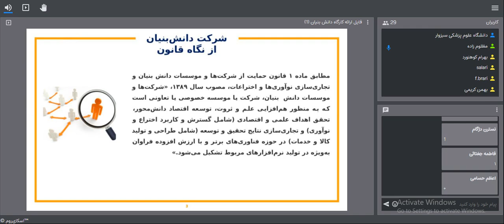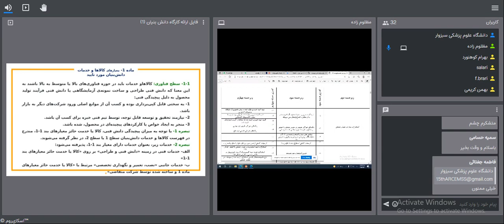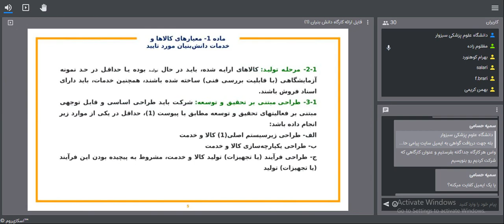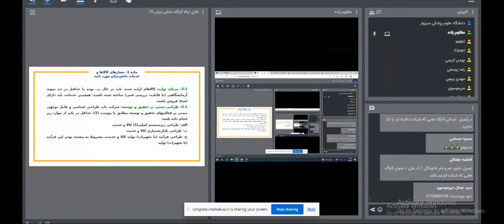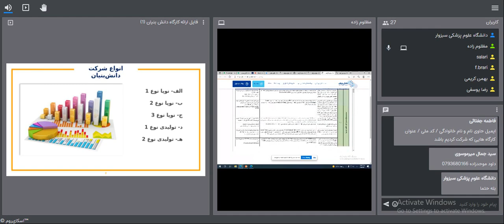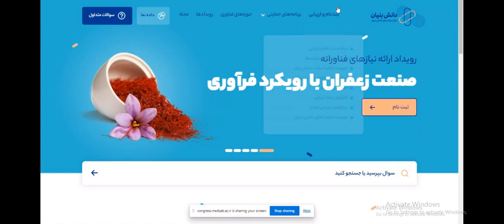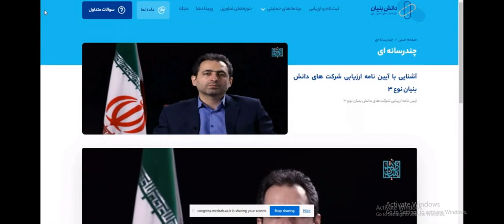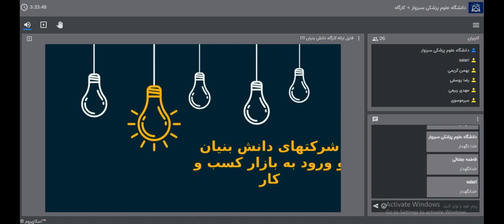آشنایی با انواع شرکت های دانش بنیان|پانزدهمین همایش پژوهشی دانشجویان دانشگاه های علوم پزشکی شرق کشور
👨‍🏫 مدرس : مهدی مظلوم زاده

📖 برگزارکننده : پانزدهمین همایش پژوهشی سالیانه دانشجویان دانشگاه های علوم پزشکی شرق کشور - دانشگاه علوم پزشکی سبزوار

🆔 تهیه شده در تیم ضبط کانال یوتیوب دنیای ویدیو علوم پزشکی